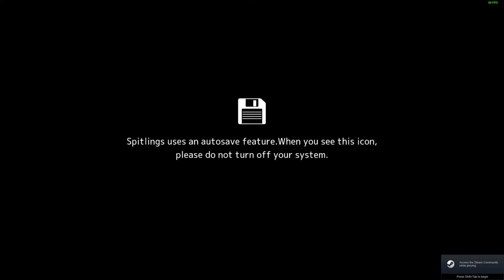SPITLINGS | First Look | Spitting monster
Spitlings is a chaotic action arcade game for one to four players. It puts you in control of the titular Spitlings: charming rectangular creatures with teeth they can spit at bubbles or use to jump!
Your goal is simple, but hard to achieve: Get rid of all the bubbles bouncing around the screen!